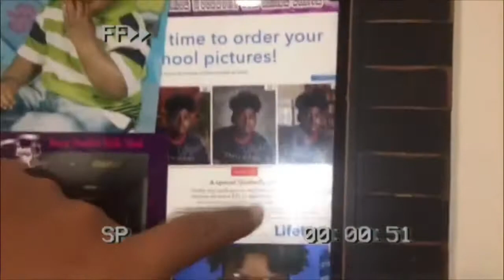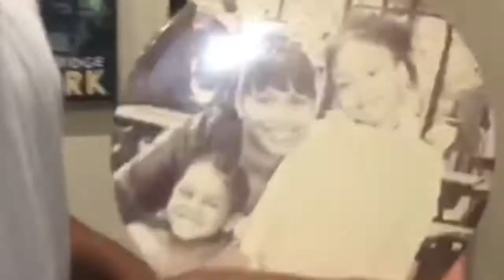Room Tour😱🔥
Add me on Snapchat @naslitttttttyy